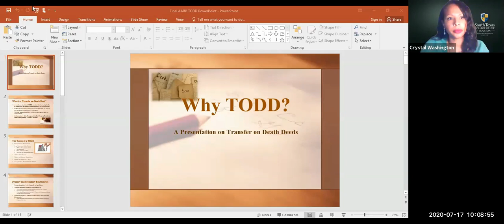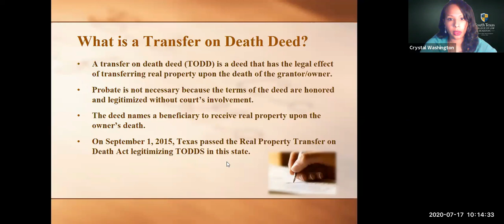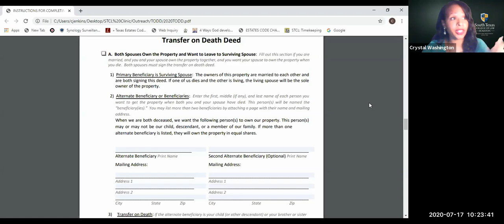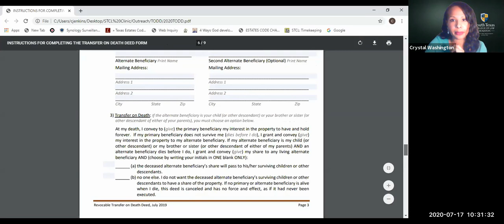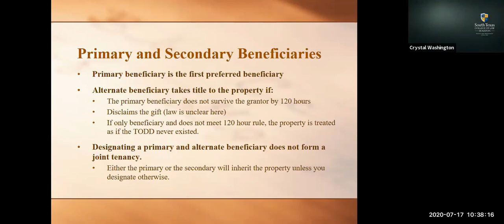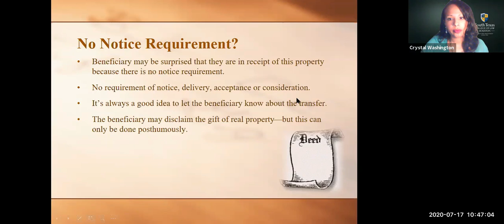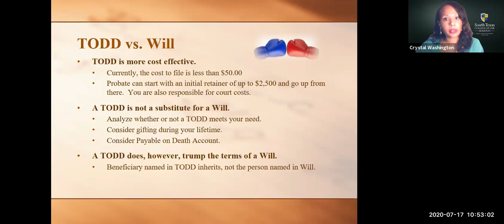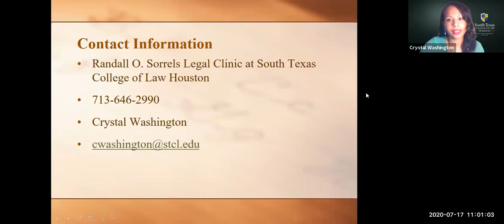Free Transfer on Death Deeds (TODD’s), transfer of real property webinar (recorded)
Planning for the future starts today, which is why AARP in Houston and lawyers with the South Texas College of Law Houston joined forces to bring you this free lecture on Transfer on Death Deeds (TODD’s) and the transfer of real property.  The idea is to educate you about a legal and affordable method of transferring homes and other real property to your loved ones in the event of your passing.